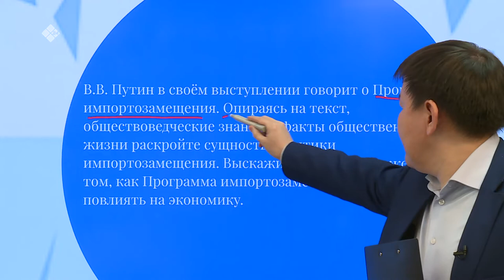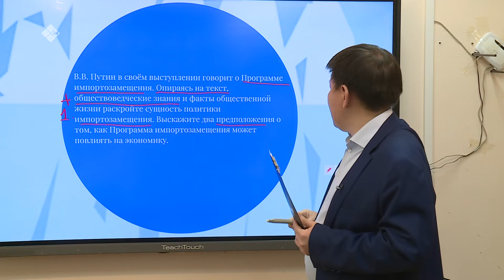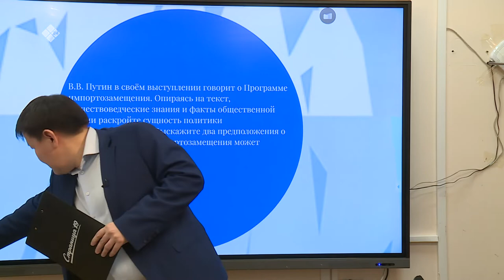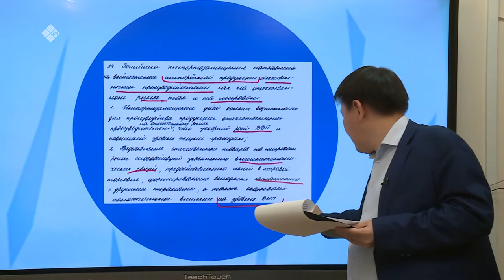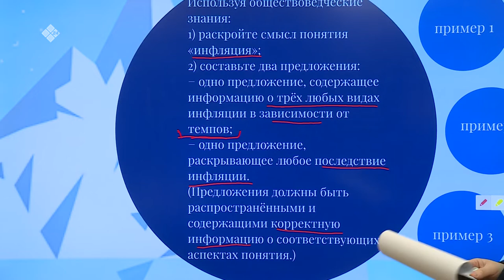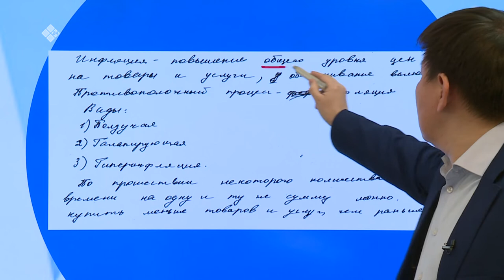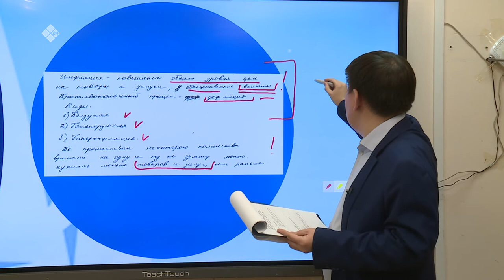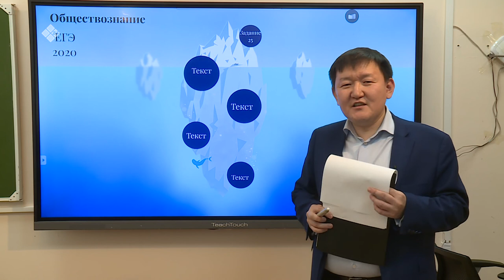Дистанционные уроки на НВК: Обществознание 11 класс (15.04.20)